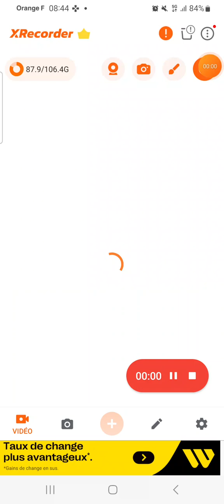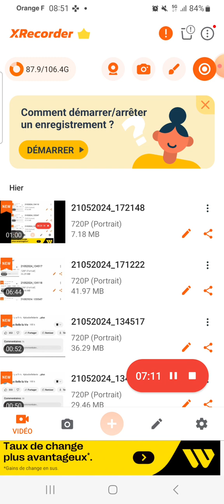CHAPITRE 22 ÉPISODE 79